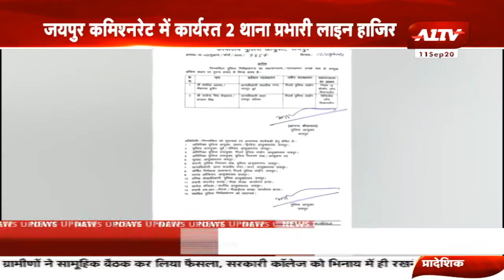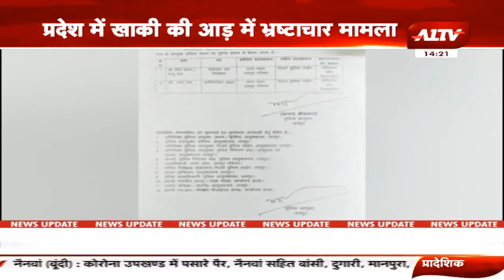16 सीसीए का नोटिस किया जारी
A1TV  | Rajasthan News | Hindi News